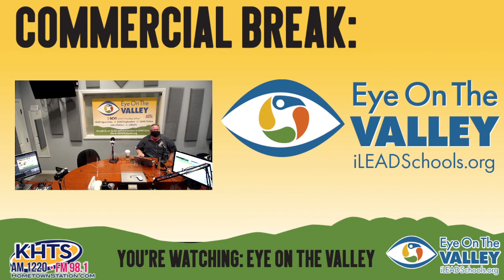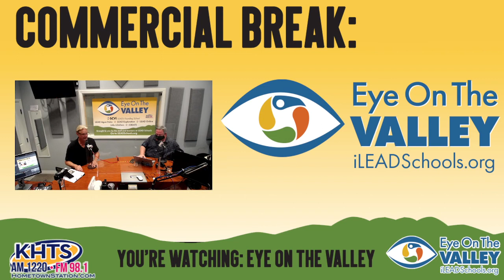Eye On The Valley – iLEAD High School – September 10, 2021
On this episode of Eye On The Valley, our host Matt Watson talks with guests Dr. Armine Movsisyan, Leah Parker, and Tony Watson. Matt starts out the show by talking with Dr. Movsisyan about iLEAD Highschool in Agua Dulce. Dr. Movsisyan is the Leadership Resident at the school and discusses with Matt about what type of learning they do that differentiates from the normal high schools.

In the second hour of Eye On The Valley, our host Matt Watson talks with Leah Parker from the Child & Family Center of Santa Clarita. Matt and Leah go into what the Child and Family Center is doing going forward. Leah goes into detail on some projects they are working on currently.  Later in the second hour, Tony Watson joins the show to talk with Matt and our engineers, and a special guest with a fun segment of “Big T’s Five Minutes of Fame”.

Listen in as Matt, Dr. Movsisyan, Tony, and Leah talk about, iLEAD Highschool, SCVi, and the Child and Family Center.